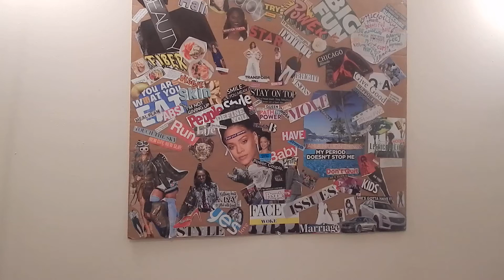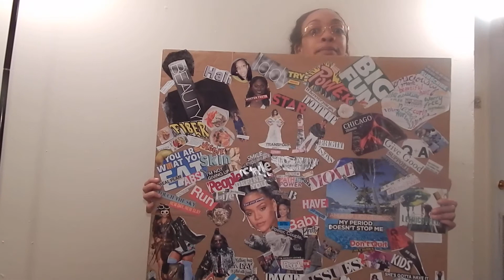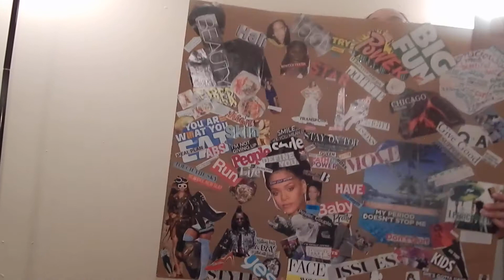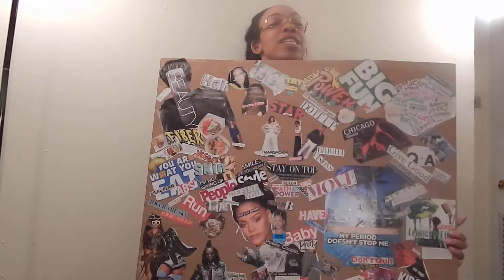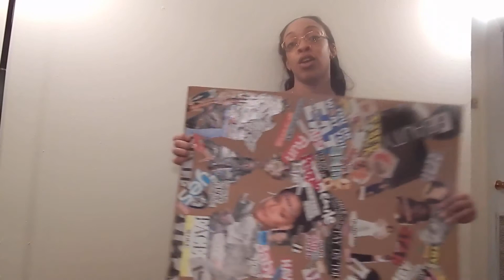What's New Wednesday : VISION BOARDS! w| Leerics of Life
Welcome to What's New Wednesdays!

Yesterday's Transformation Tuesday Video
"3 Steps to Self Forgiveness"

Self Love: What, Why & How

What is a vision board?
It's a place where you can be creative and put all of your goals. It is a place to organize your future. It is a place of daily motivation.

Is a vision board right for you?
Maybe. Maybe not.
Are you artsy?
Are you very hands-on?
Are you an out of sight out of mind kind of person?
Then GO MAKE A VISION BOARD !
IT WILL CHANGE YOUR LIFE, if you let it  LOL

What should you put on your vision board?
Whatever That's So Raven tells you to. Just kidding!
Can you tell how old I am Lol

How you design your vision board will depend on your life goals.
My life goals may look very different from yours, so you wouldn't want to copy exactly what I did.

But you can focus on the same categories, health, career, family, and social life. I'm including mental health with health.

So what job do you want? Or do you want be the boss?
What car do you want to drive?
What nonmeasureable goal do you want to attain?
Do you want to smile more? Do you want to be nicer to others? Do you want to be more outgoing? Do you want kids? Do you want to travel? Like seriously , what is going to get you to that happy place where you are conquering the world?

That's all a vision board is!

It's basically a productive bucket list of things to do to achieve your main goal.

I hope you found this video helpful and inspiring!

F R E E P O E T RY @ leericsoflife.bandcamp.com